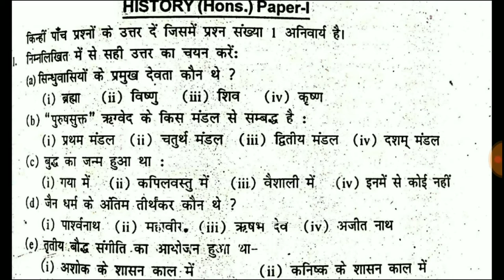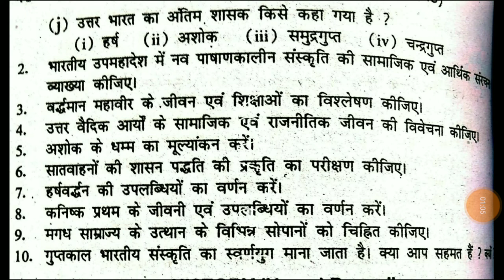Lnmu BA part 1 history honours question paper 2017 || by study with kumar keshav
Hello friends !!!
In this video I will tell you about the Lnmu part 1 history honours paper step by step in hindi.